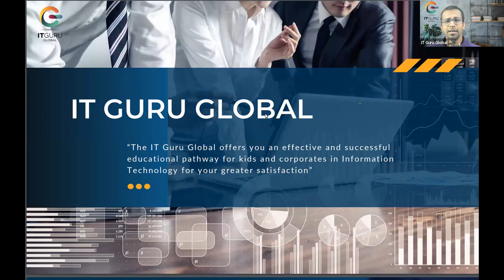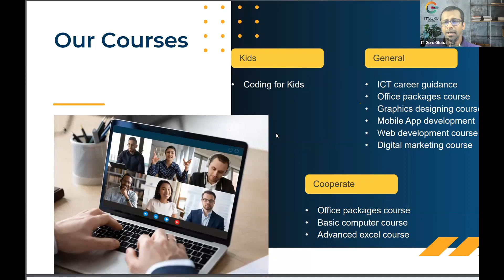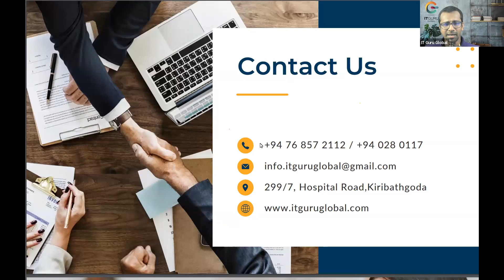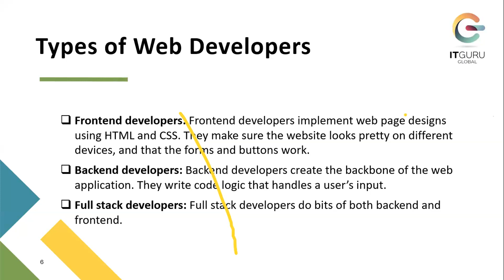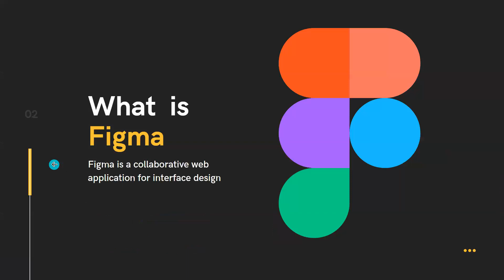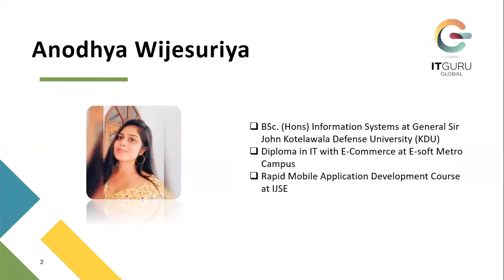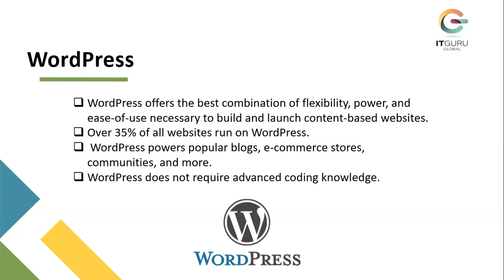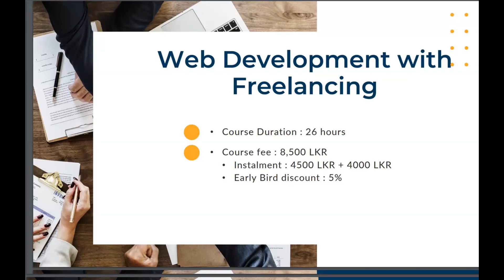Web Development with Freelancing B 8 පාඨමාලාවේ ආරම්භක නොමිලේ දේශනය B8 - Session 01 GMT20230621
🔺 පාඨමාලාව මෙහෙය වන්නේ ක්ෂේත්‍රයේ වසර 5 ක අත්දැකීමක් තියෙන  Experienced Tech lead දෙන්නක්...🌟👌

🔺 පාඨමාලාවෙන් පසුවත් Life Time Support එකක් ලැබෙනවා.

🔺 සෑම දේශනයකම වීඩියෝ නැවත නැරඹීමේ  හැකියාව ඇත.

🔺 පාඨමාලාව අවසානයේදී ඔබට වටිනා සහතිකපතක් හිමිවේ.
අනාගතය ජයගන්න අපෙන් ඔබට තවත් අනගි අවස්ථාවක්. ♥️🤗

Benefits from following the course at IT Guru Global.
- An expert tech lead with five years of experience in the industry leads the course.

- You will continue to receive Life Time Support even after the training.

- Every lesson has the option to re watch the videos.

- You will receive a priceless certificate at the end of the course.

You have yet another fantastic chance to win the future from us.